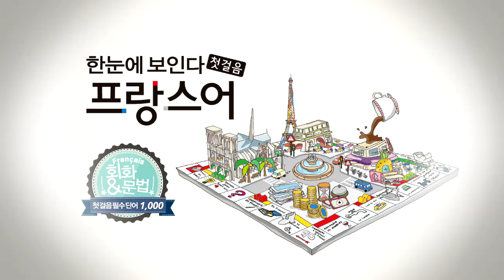한눈에 보인다 - 프랑스어 첫걸음 챕터5 다이얼로그7